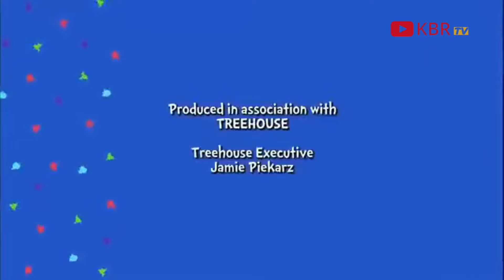The Cat in the Hat Knows a Lot About That! - Show Me the Honey/Migration Vacation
Sally and Nick learn the bee dance as well as how to make honey; The purple martin swallow goes missing.